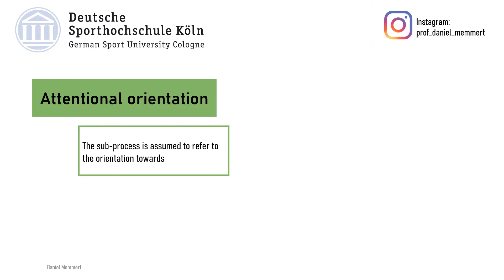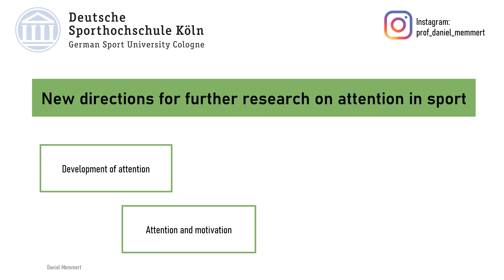Pay attention!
A review of visual attentional expertise in sport